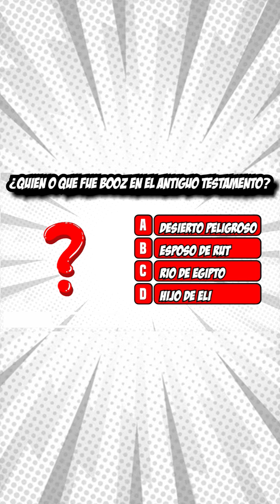Completa la Palabra Parte 22